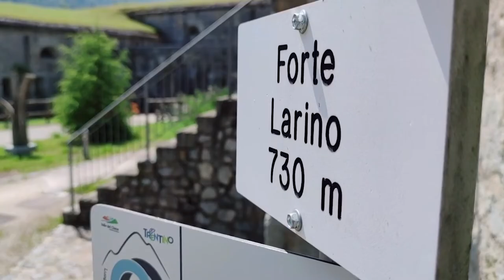PAST TO PRESENT: RISCOPRIRE LA STORIA ATTRAVERSO LA REALTÀ AUMENTATA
VIDEO DI Andrea Franceschini,
FBK DIGITAL COMMUNICATION & BIG EVENTS